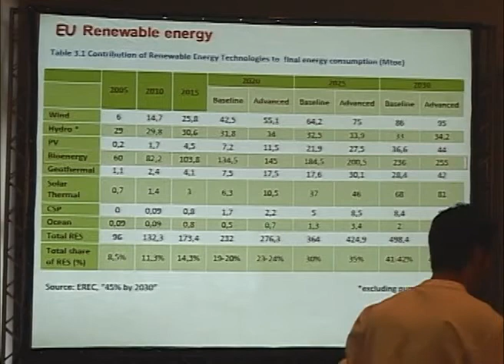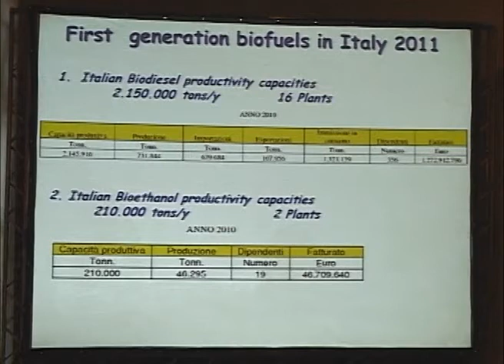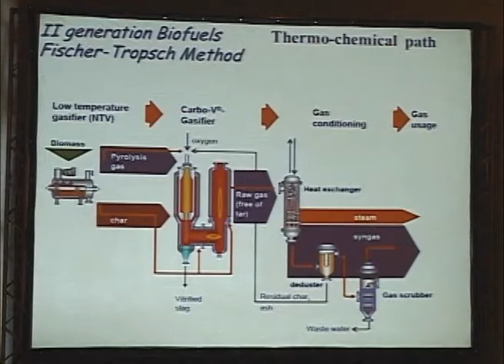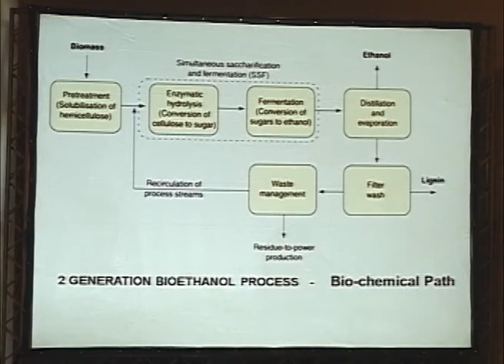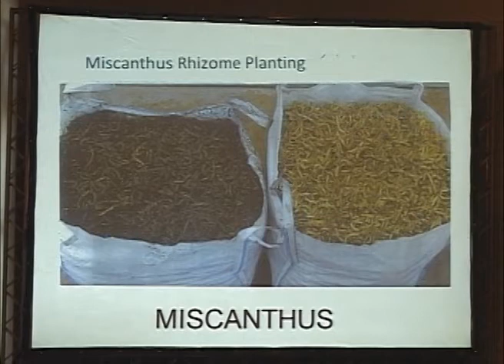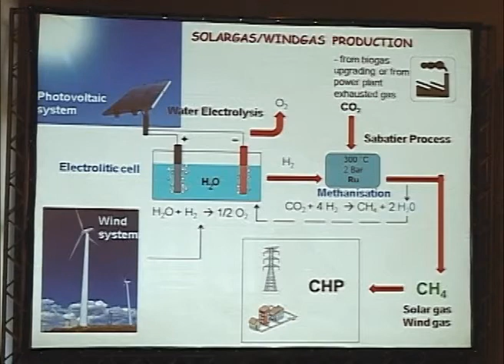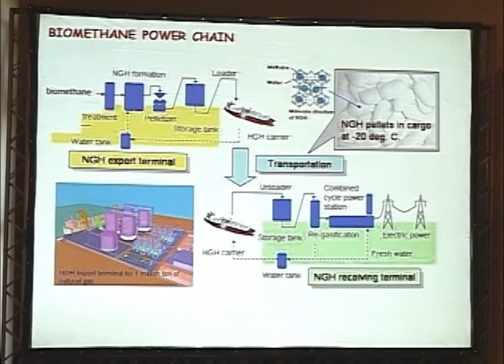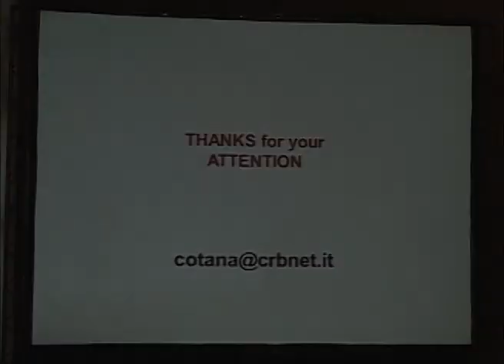Brasil, Itália e África- Dia 2 - Franco Cotana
Franco Cotana- Professor, Universidade de Perugia